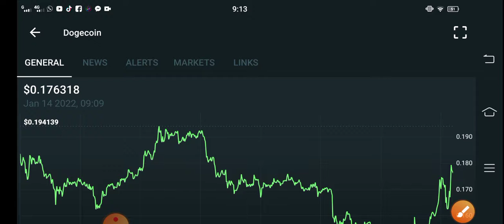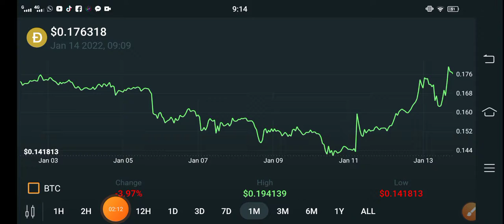Dogecoin Ready for event || Dogecoin Price Prediction! Dogecoin Today Updates! Crypto News